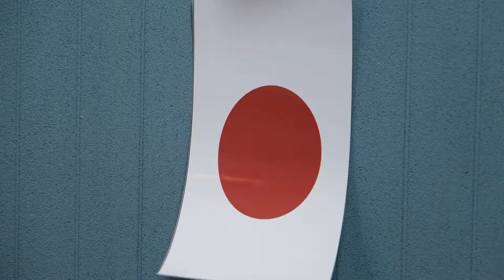Тревел-мюзикл: Японія | Живе Слово 2022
Упродовж першого семестру учні 0-11 класів "мандрували" різними країнами світу й підготували пізнавальний тревел-мюзикл. До вашої уваги представлення Японії семикласниками.

Керівник проєкту: Ольга Бас
Музичний координатор: Роксолана Івасютин
Режисер фільму Олександр Рудчик